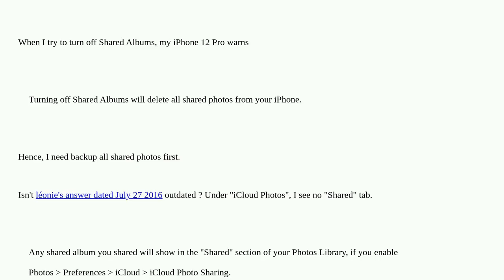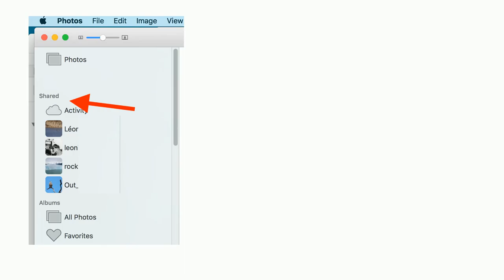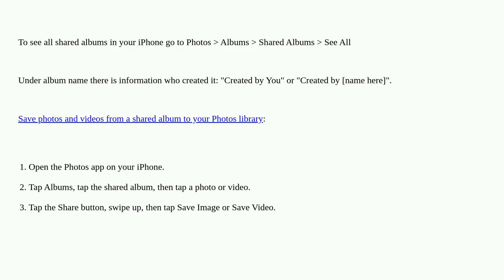Apple: How can I determine if, and which of, my iCloud photos are shared?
How can I determine if, and which of, my iCloud photos are shared?

A special thanks goes out to the community

  iphone